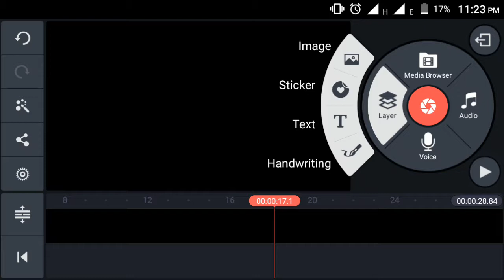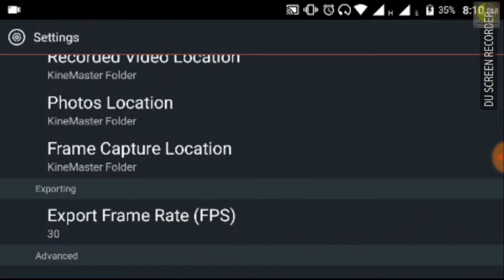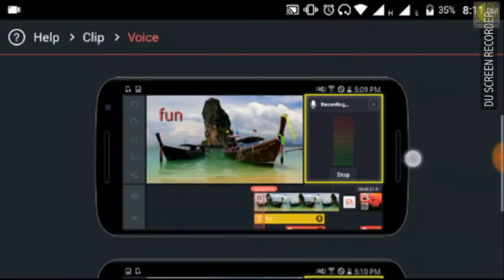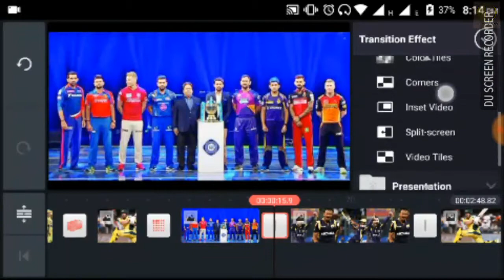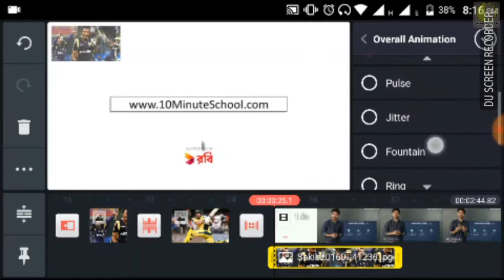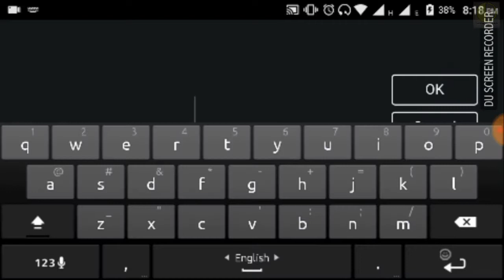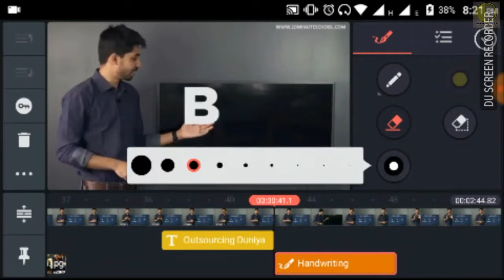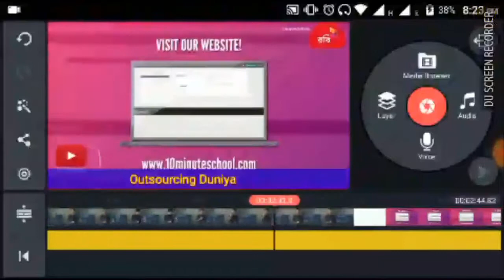Kinemaster Video Editing Tutorial In Bangla 2018। কিনমাস্টার দিয়ে প্রফেশনাল ভিডিও এডিট করুন Part -1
Kinemaster Video Editing Tutorial In Bangla 2018। কিন মাস্টার দিয়ে ফেশনাল ভিডিও এডিট করুন Part -1.

To get more videos related of Outsourcing, Freelancing,Video Editing,Youtube marketing, CPA marketing and also.